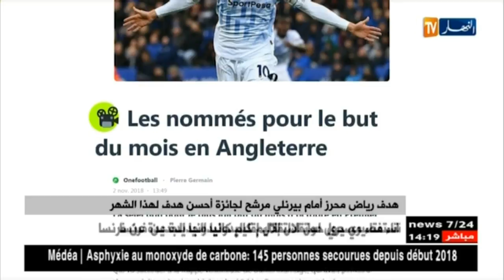هدف رياض محرز أمام بيرنلي مرشح لجائزة أحسن هدف لهذا الشهر